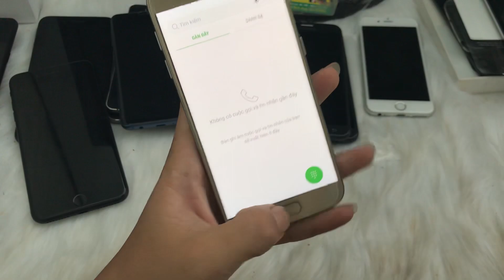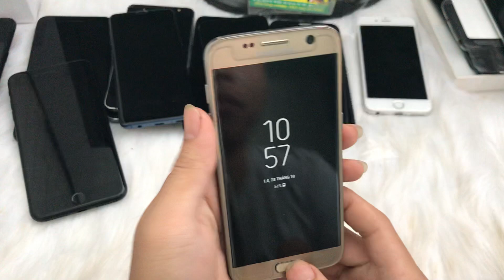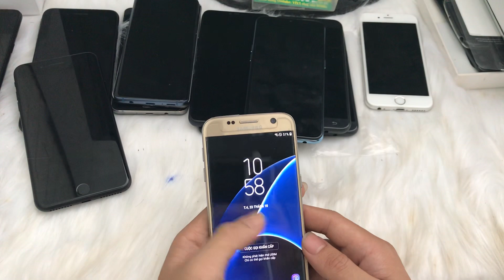Sam sung s7 Ram4 bo nhớ 32gb và nhiều mẫu .mọi người mua máy gì Lh 0982755392 . Ngày 23/10/2019